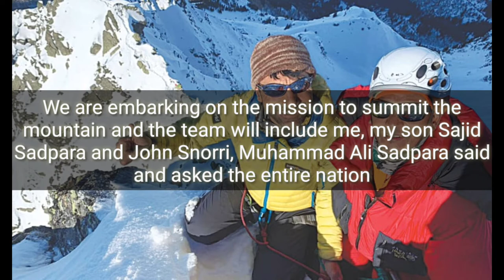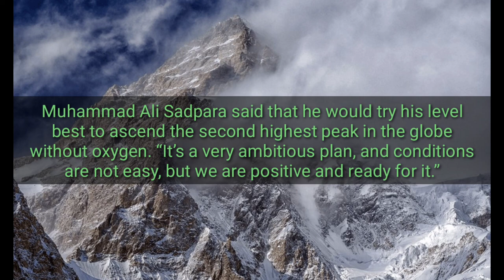John Snorri and Ali Sajid Sadpara K2 summit in winter |K2 winter summit without oxygen| Usman akbar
k2 winter ascent 2021 update Pakistani, foreign climbers to ascend K2 without oxygen tonight Usman Akbar uploads
 Usman Somi: A team of Pakistani and foreign climbers will try to ascend the second highest mountain of the globe, K2, without oxygen to set a world record, days after the peak was scaled for the first time in winter by a Nepalese team

The announcement was made by a noted Pakistani climber Muhammad Ali Sadpara, who said that the Pakistani mountaineers would begin their journey tonight at 9:00 pm.

We are embarking on the mission to summit the mountain and the team will include me, my son Sajid Sadpara and John Snorri, Muhammad Ali Sadpara said and asked the entire nation to pray for their success.

“We will make our country proud by achieving the milestone of climbing the top peak without oxygen,” the mountaineer said adding that although their mission was difficult but not impossible.

Muhammad Ali Sadpara said that he would try his level best to ascend the second highest peak in the globe without oxygen. “It’s a very ambitious plan, and conditions are not easy, but we are positive and ready for it.”
 Usman Somi: Pakistani climber, son to ascend K2 without oxygen by tomorrow
Usman Somi: SKARDU: Pakistani climber Muhammad Ali Sadpara has announced that he along with his son would be hoisting the Pakistan flag at the K2 peak on Monday morning after scaling the second highest peak of the globe without oxygen,